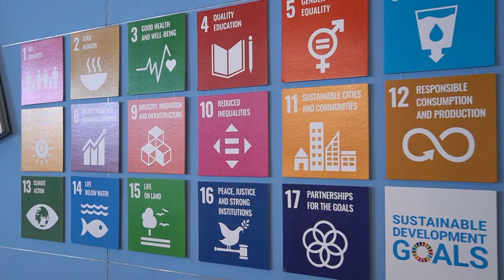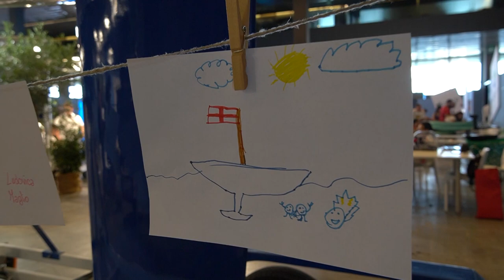Innovation Village Interviste Espositori